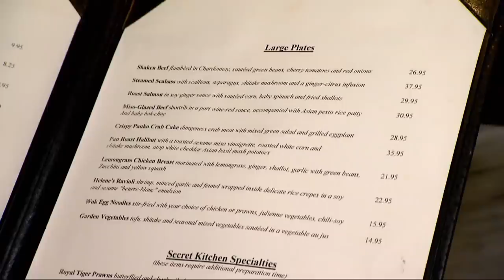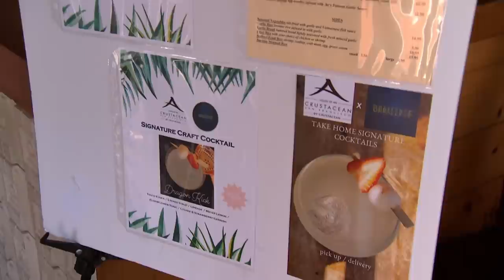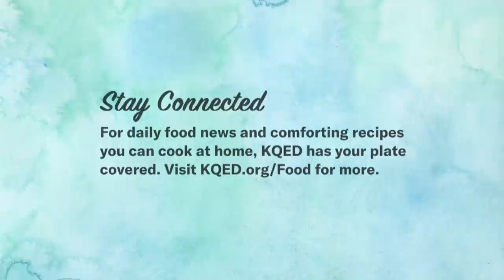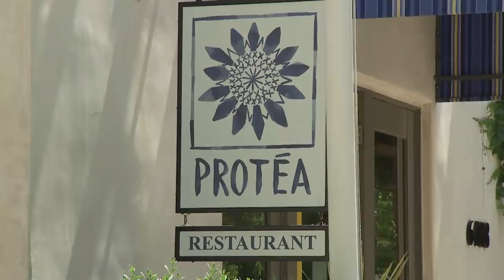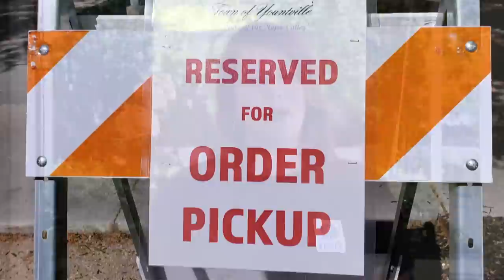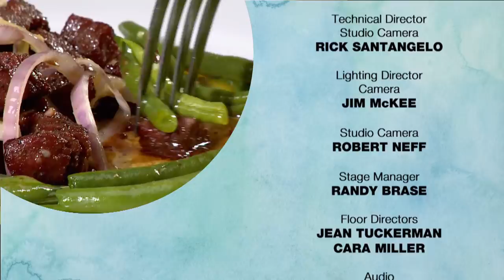Crustacean, Protéa: Check, Please! Bay Area reviews | KQED Food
We begin at San Francisco’s Crustacean where Vietnamese flavors have been perfected in a secret kitchen by three generations of the An family. Then, we head north to Yountville for masterfully-crafted Puerto Rican cuisine. With a hyper-seasonal menu that changes daily, the passion is palpable at Protéa.

Check, Please! Bay Area Season 15, Episode 9, 2020.
Guests: Sean Lovett, Dyema Jackson, Carlos Barreda.